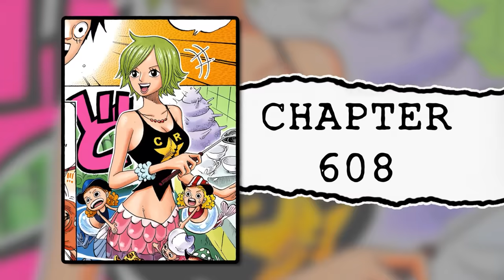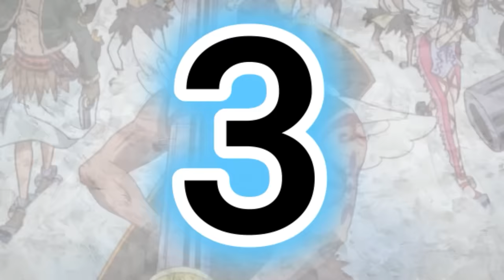Every Race In One Piece Explained